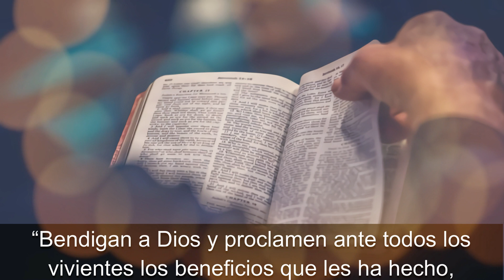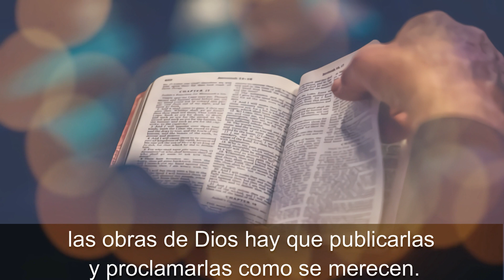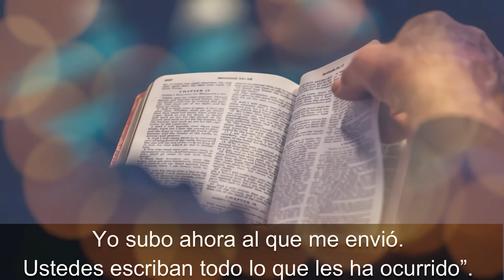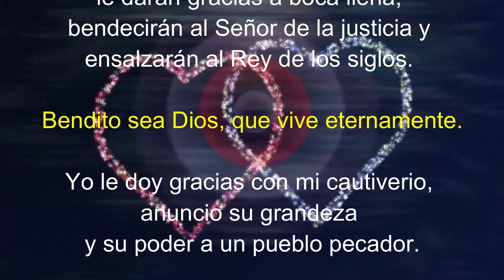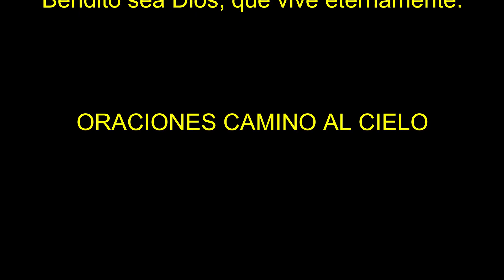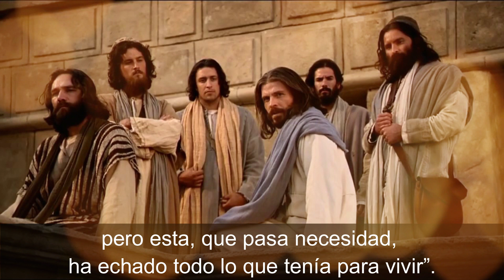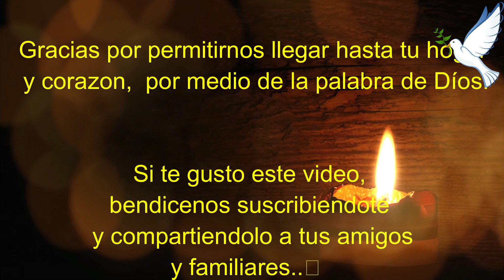Lectura del SANTO EVANGELIO DE HOY sábado 5 de Junio de 2021 😇 ( Marcos 12, 38-44 )